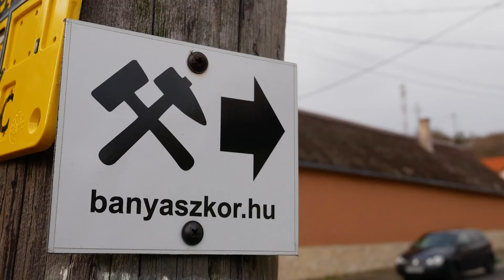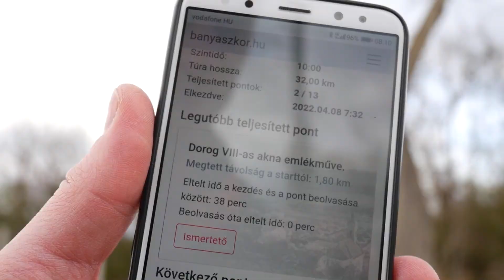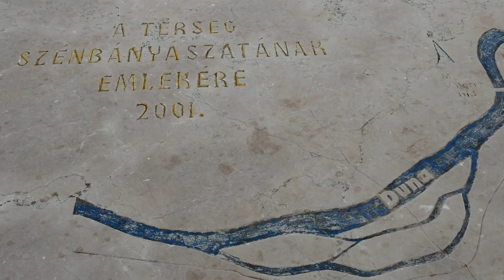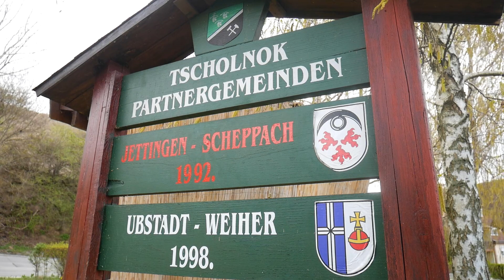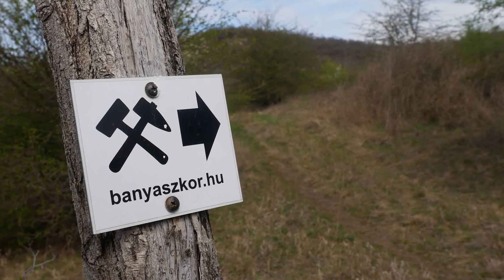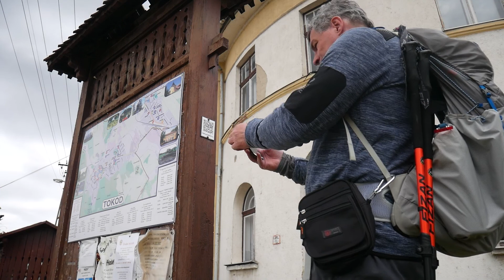Bányászok útján (Hantken Miksa bányászkör)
Ezúttal a Benedek Endre Barlangkutató és Természetvédelmi Egyesület által megalkotott számos bányászkör egyikét, a 32 kilométeres Hantken Miksa kört, jártam be. Hihetetlen gyönyörű helyeken koptattam a hegyeket és megannyi látnivalóval találkoztam. Bátran ajánlom mindenkinek ezt a Dorogról induló és oda visszatérő túrát, az élmények mellett egy igényes éremmel is gazdagabb lehet a gyűjteményetek.

02:17 Henrik-hegy
03:10 Csolnok
03:53 IX-es akna, munkatábor
06:26 Tokod
08:27 Dorog